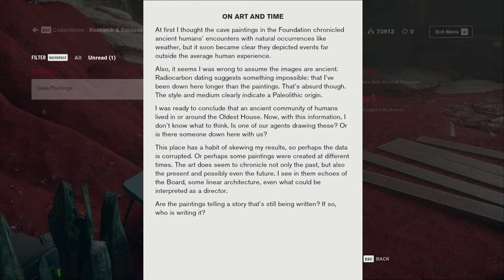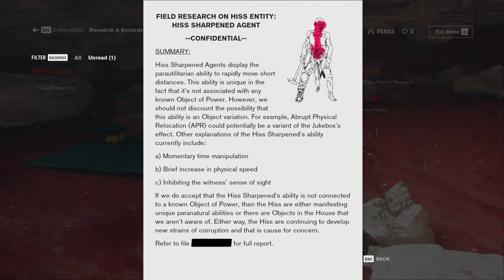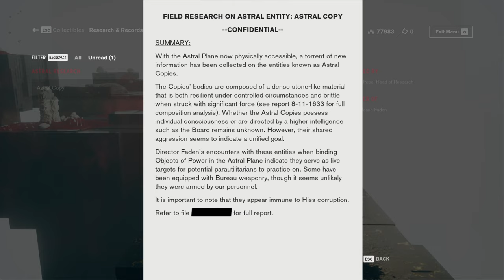Control - The Foundation 100% Walkthrough 01 (The Nail)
Control |PC| - The Foundation 100% Walkthrough 01 (The Nail) Full HD 1080p 60FPS

Welcome back everyone to my channel and my 100% walkthrough of Control DLC - The Foundation. This is a comprehensive walkthrough to get all the collectibles in the game including (All Abilities, Research & Records, Case Files, Correspondence, Multimedia and Hotline). Please show some love and support by subscribing to my channel, liking these videos and sharing it to your friends. or support by clicking on donate button on my twitch channel Cheers!!!.

Code: MIKEYROG

My System Config:
Processor : Intel i7 8700k @4.80 GHz
Motherboard : ASUS STRIX Z370-E
RAM : G.Skill RipJaws V DDR4 32GB @3200Mhz
GPU : Zotac GTX 1080ti AMP Extreme
PSU : Corsair HX850 Platinum
Cooler : Corsair H115i
Chassis : Cooler Master Stryker
Keyboard : Logitech G510 Gaming Keyboard
Mouse : Logitech G402S